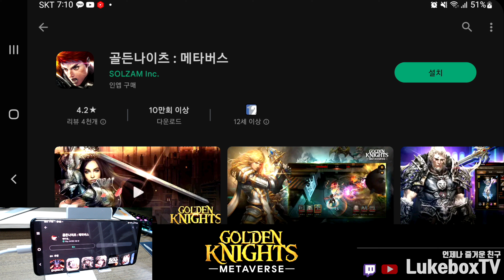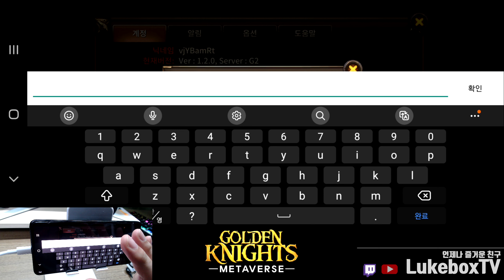수집형 RPG 겜이 혜자겜 이면 못참지 | 골든나이츠 메타버스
이 영상은 골든나이츠 메타버스의 지원으로 제작 되었습니다.

사전예약
GLOBAL2022